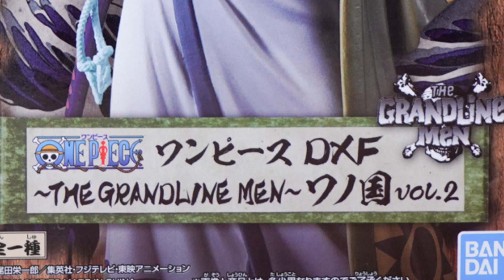[One Piece Figure]ONE PIECE DXF - THE GRANDLINE MEN - Wano Country vol.2 [zorojuro]